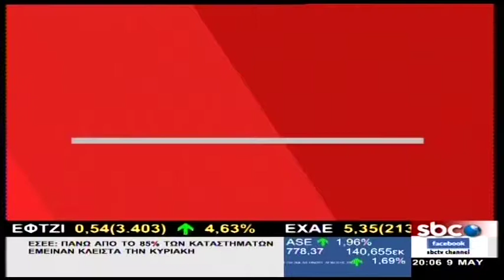SBC Life - 9/5/2017 | Η. Ράντου | SBC TV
Απόψε στο SBC Life:
-O πολιτικός συντάκτης του Koolnews.gr Γιώργος Ευγενίδης σχολιάζει την τρέχουσα επικαιρότητα.
 - Ο αναπληρωτής εκπρόσωπος Τύπου της ΝΔ Κωνσταντίνος Κυρανάκης σχολιάζει την «προσυμφωνία» με τα 140 προαπαιτούμενα που επετεύχθη με τους θεσμούς και μιλά για τη στάση που θα κρατήσει η ΝΔ.
- Ο πρόεδρος της ΓΕΝΟΠ- ΔΕΗ Γιώργος Αδαμίδης στο στούντιο του SBC μιλά για την πώληση λιγνιτικών μονάδων και τη στάση της ΓΕΝΟΠ, τους «φουσκωμένους» λογαριασμούς της ΔΕΗ και την αμφιλεγόμενη πρόσληψη καλλιτεχνικού διευθυντή.
Και άλλα πολλά… μόνο στο SBC LIFE.